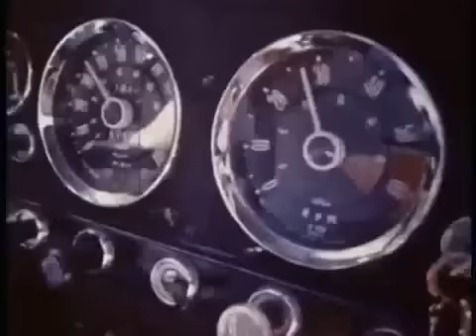Spaztik Munkey "Moldy Potato" (Official Music Video)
UK Stoner/Sludge/Doom Metal band Spaztik Munkey
"Mold Potato" (Official Music Video January 2016)
From the E.P. "Mucktub" (Nov 2015)